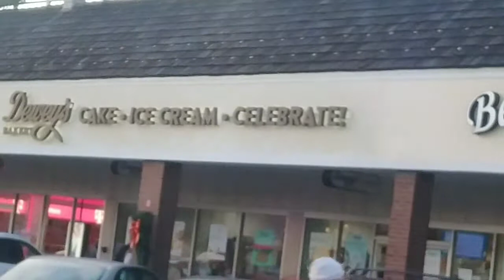Travel Vlog| Day 8 Dec. 28, 2020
we went to Hilltop Restaurant to jave lunch with Aaron's mom, aunt and uncle, sister, cousin and neices and nephew. it was good food, but even better to see family before our big trek out west.

if youve been watching these videos, I'm sure you are wondering "when will they ever start going west?"

glad you asked. Day 9 we will be washing clothes and packing up. then Day 10 we begin the westard journey!

you can show some love by buying a shirt or hat.